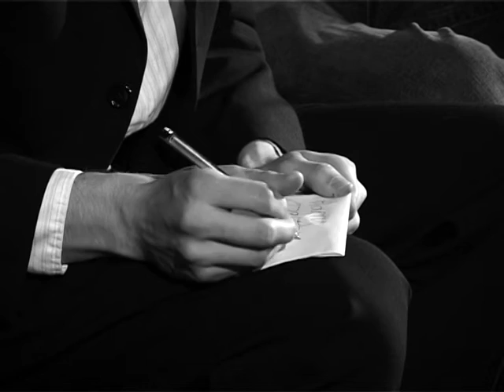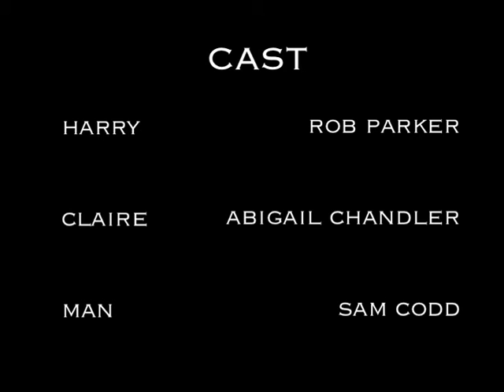Waiting Room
A short film about lust, love and a worrying itch. We threw this together over a weekend back in our student days.